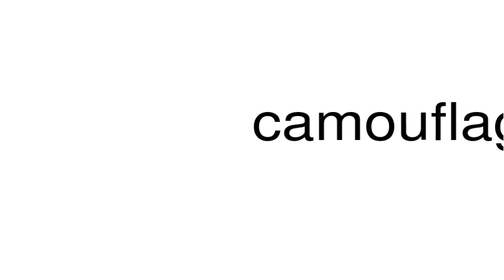How to pronounce camouflageable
This is a satire channel. This is a satire channel. How to pronounce the word camouflageable.